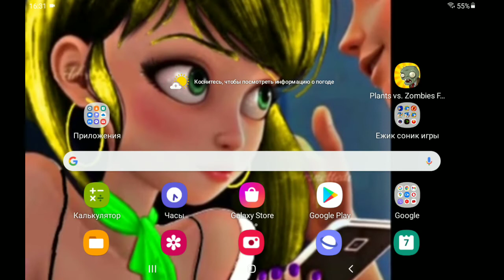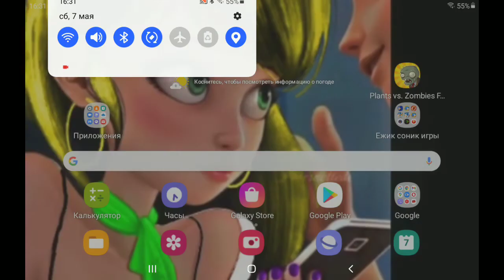реакция на видео брата